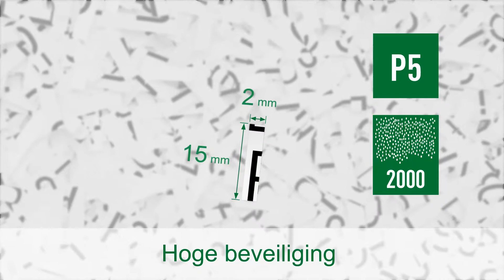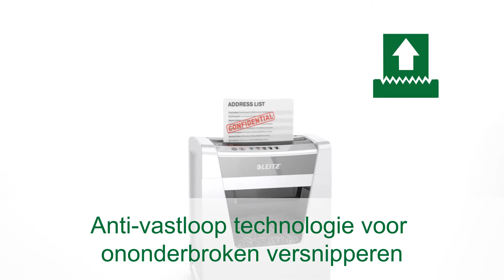Papiervernietiger Leitz IQ Office P5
De Leitz IQ Office P5 Papiervernietiger is een sterke en stille papierversnipperaar. Versnippert 10 A4 vellen met een continue werkduur van 2 uur. Ideaal voor gebruik op een klein kantoor. Bestel deze stijlvolle shredder voordelig via onze